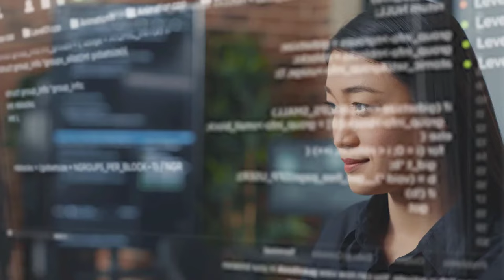Savoir en 3 minutes si tu es faite pour l'informatique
🎁Formation Gratuite et 2 Livres offerts :
Savoir en 3 minutes si tu es faite pour l'informatique est l'objectif de cette vidéo. Au cours de cette vidéo, nous va t'accompagner dans un tour d'horizon rapide des domaines scientifiques les plus importants liés à l'informatique. Nous allons voir des exemples de postes d'affaires, de la gestion des ressources humaines, de la conception et de la conception de produits à l'aide de logiciels informatiques.

Il est difficile de déterminer si vous êtes faite pour l'informatique sans en savoir plus sur vos intérêts et vos compétences. Cependant, voici quelques éléments qui peuvent vous aider à déterminer si vous êtes faite pour ce domaine :

Vous avez de l'intérêt pour les technologies de l'information et de la communication (TIC) : si vous êtes curieux et intéressé par les technologies de l'information et de la communication, vous pourriez être faite pour l'informatique.

Vous avez de bonnes compétences en mathématiques et en logique : l'informatique nécessite des compétences en mathématiques et en logique pour comprendre et résoudre les problèmes complexes qui peuvent survenir.

Vous avez de bonnes compétences en résolution de problèmes : l'informatique implique souvent la résolution de problèmes complexes et la recherche de solutions innovantes. Si vous avez de bonnes compétences en résolution de problèmes, vous pourriez être faite pour ce domaine.

Vous avez de bonnes compétences en communication : l'informatique nécessite souvent de travailler en équipe et de communiquer avec des collègues et des clients. Si vous avez de bonnes compétences en communication, cela pourrait être un atout pour ce domaine.

En fin de compte, l'informatique est un domaine passionnant qui offre de nombreuses opportunités de carrière. Si vous êtes curieux, motivé et prêt à apprendre, vous pourriez être faite pour ce domaine.